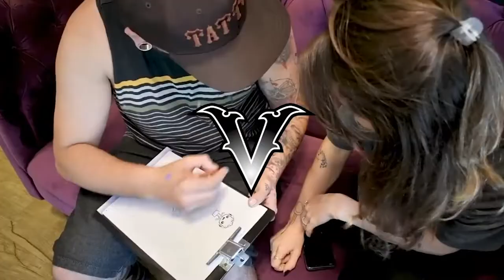Henrique Mattos - Tatuador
Filmagem e Direção Daniel Sant's
Edição Isabelly Sa'ar